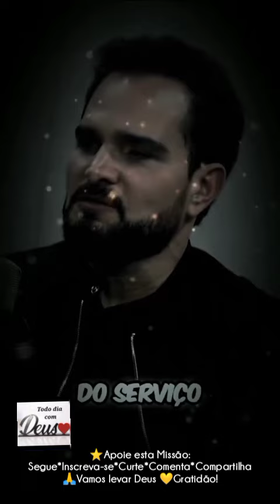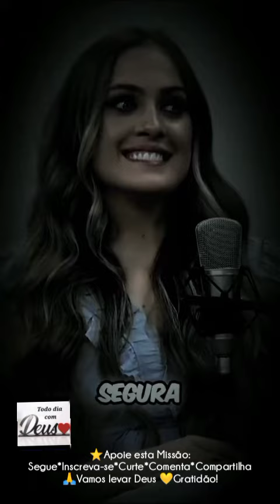🔴CANTOR LUCIANO DIZ Q NÃO TINHA FÉ, E COMO SE RENDEU A JESUS!🙏COMPARTILHA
🛐 Programação Cristã para abençoar seu dia!
❤ Agradeço seu apoio a esta Missão!
💙 Vamos levar Deus!

✔Como viver em intimidade com Deus? (Caminho de intimidade com Deus com ensinamentos e experiência verídica)